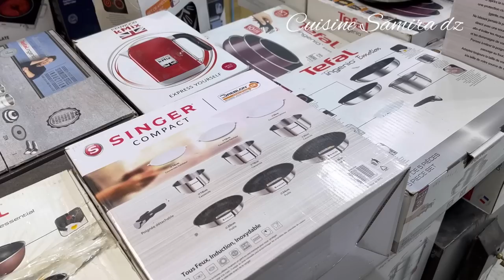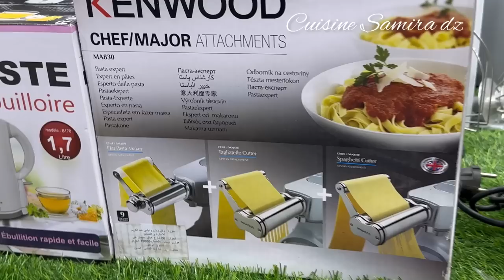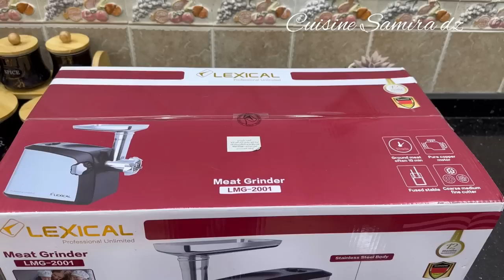هاد المقروط راح يوليلك ادمان ويسلكك في السهرات الرمضانية كبة سورية حضرتها في رمشة عين والنتيجة🙀